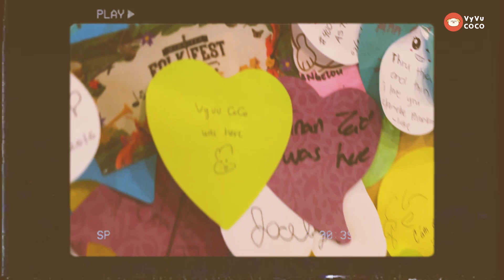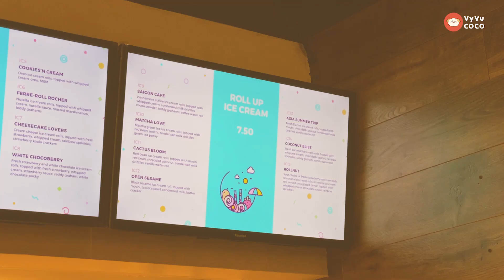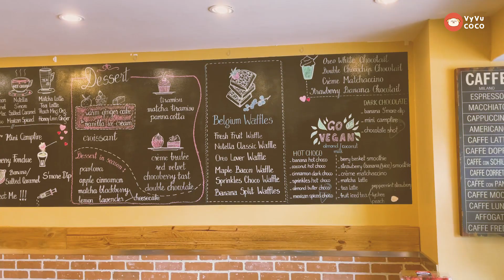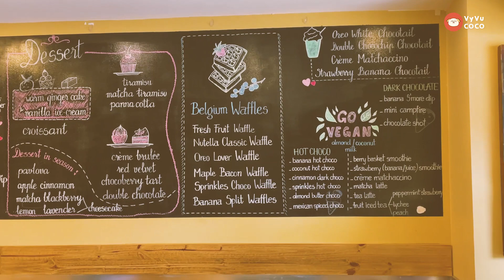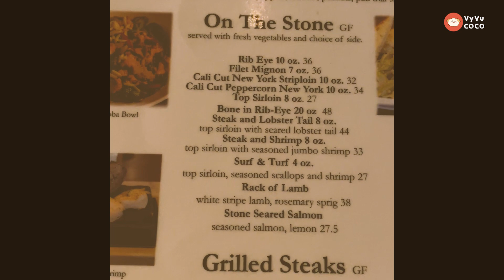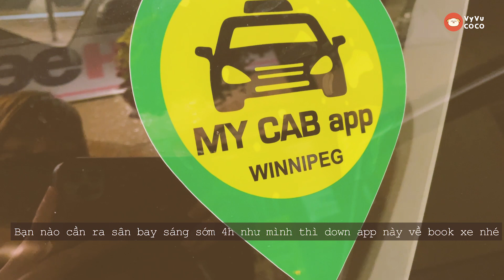Ăn chơi sập Winnipeg Manitoba, công viên Assiniboine, kem bơ | Du lịch Canada | Vyvu Coco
Du học Canada 🇨🇦 | Ăn chơi sập Winnipeg, Manitoba: công viên Assiniboine, kem bơ | Du lịch Canada | Vyvu Coco
★ Du học sinh | Cuộc sống ở Canada | Travel vlog | Vyvu Coco
Hé lu bà con, kì vừa rồi được phép du lịch trong nước, mình vừa làm một chuyến khám phá ăn chơi 3,4 thành phố luôn :)). Hãy cùng Vy ngang qua thành phố nhỏ Winnipeg nào !

★ Khám phá Canada cùng Vy

Music
Apple Cinnamon
♡ Vy hiện đang ở Vancouver, thành phố ấm áp nhất Canada.
Kênh chủ yếu để về hành trình ở Canada, những điều nên biết khi làm các giấy tờ và cách bắt đầu cuộc sống cho người mới qua. Một chủ đề không thể thiếu nữa là phong cảnh đẹp và quán ăn ngon ở Vancouver.
Hi vọng hữu ích !